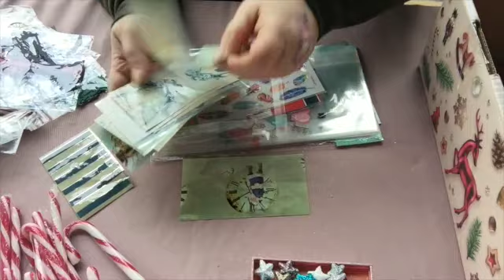WOW Ü-Paket von Jutta so schön! Mega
Dauerwerbesendung

Aloha,

Jutta hat mir ein tolles Weihnachtspaket geschickt. Ich bin total überwältigt. Auf diesem Weg nochmal vielen lieben Dank an Dich,Jutta.